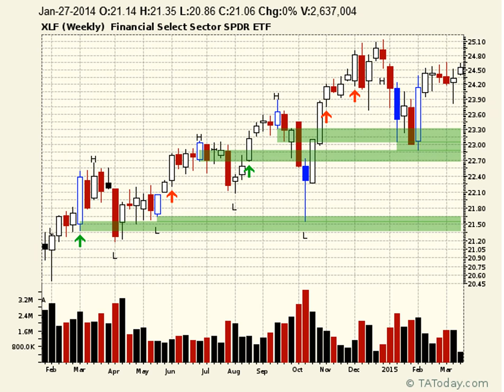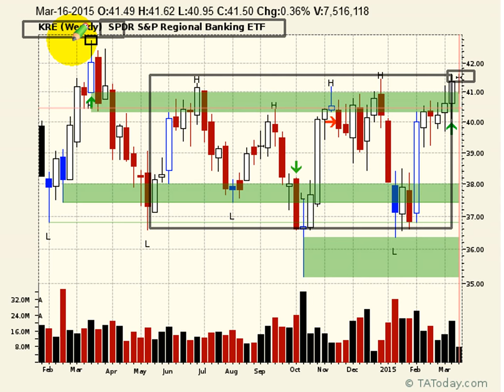Banking rotation is in regional banks rather than money center banks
Rotation into the banking sector just hasn't been visible as the money center banks are stuck in the mud so to speak. Yet maybe that rotation is happening - just elsewhere. Maybe the regional banks are where it is at.